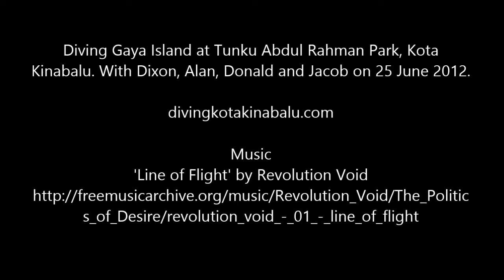Diving at Beliujung Reef, Gaya Island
Diving at Beliujung Reef, Gaya Island, Tunku Abdul Rahman Park, Kota Kinabalu. With Dixon, Alan, Donald and Jacob on 25 June 2012.